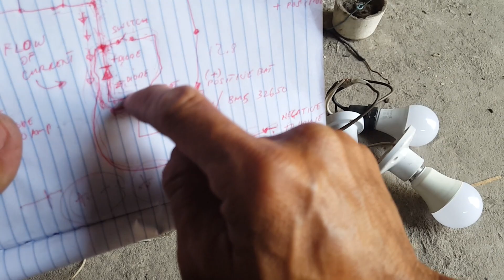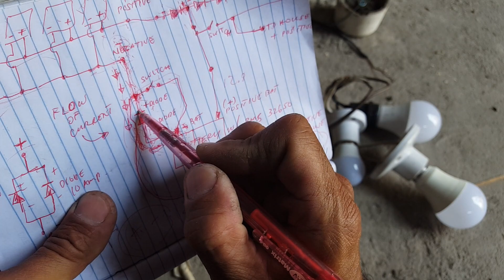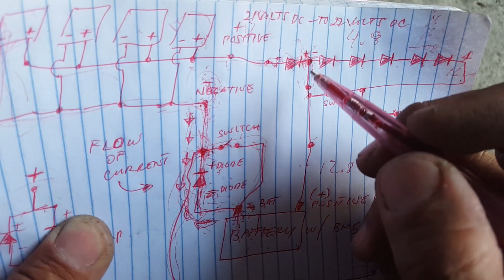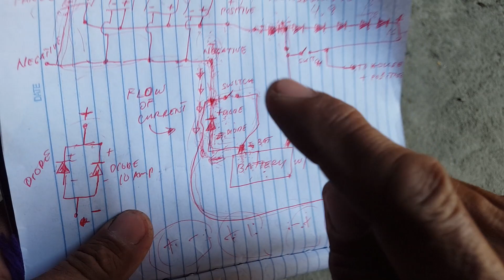Libre Kuryente Gamit ang Solar Panel 2024 |Paraan Para Maka Libre at Makabawas ng Kuryente 2024 Pt12